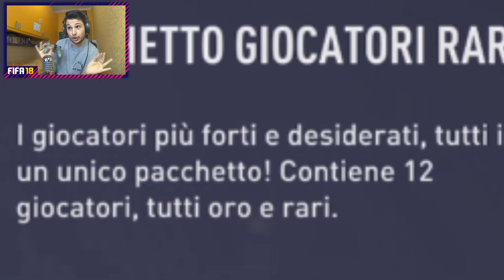ODDIO E' SUCCESSO VERAMENTE! 😱 || HO TROVATO UN TOTGS !! || Spacchettamento Fifa18 NO SHOP❌💰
Benvenuti in questo nuovo video su questo ''nuovo'' gioco. Dato che ultimamente sto giocando veramente un sacco a fifa ho voglia di portarlo sul canale. Supportate con un mi piace sto video e fatemi capire se vi può piacere una roba del genere.

In questo modo, anche con poco, potete aiutarmi a migliorare le mie attrezzature e quindi la qualità e la costanza dei miei video. GRAZIE.

Supportate.

UN ABBRACCIO.